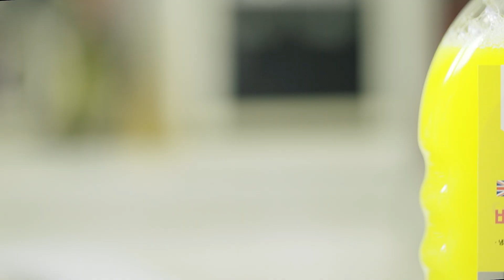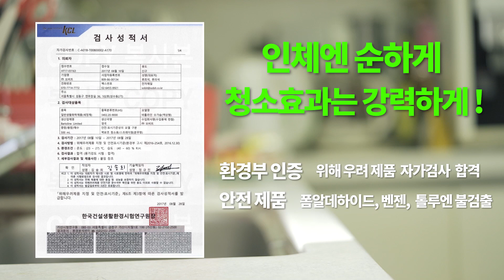[SoBit] 바톨라인 옐로크린 - 영상제작 쏘비트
안녕하세요! 쏘비트입니다.
이번 영상은 영국 바톨라인의 세정제 옐로크린입니다.

바톨라인 옐로크린은 표면에 묻어있는 먼지와 기름때를 제거하는데 효과적으로 사용할 수 있습니다. 일반적인 가정용 세척제로도 훌륭하여 가스레인지, 후드, 세면대 등에 적극적으로 활용할 수 있습니다.